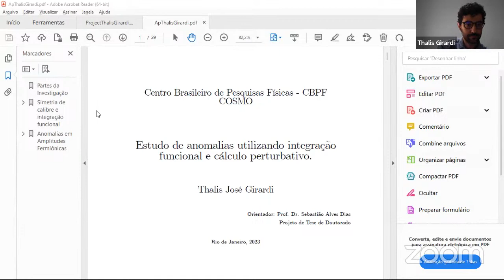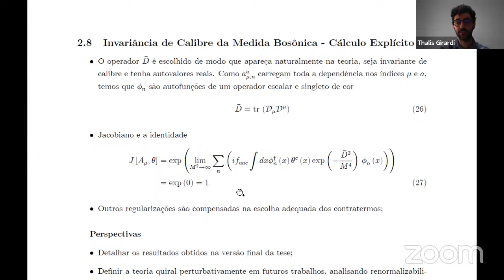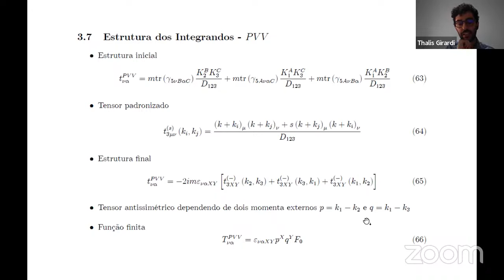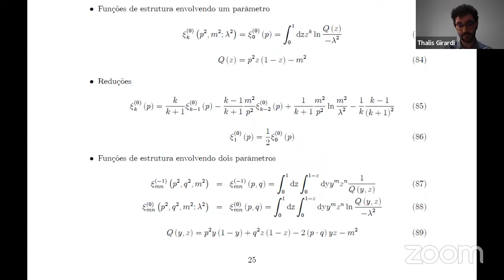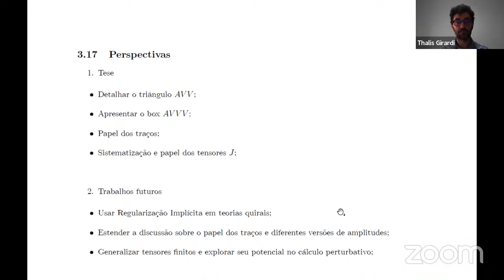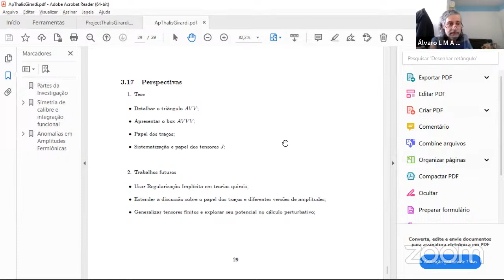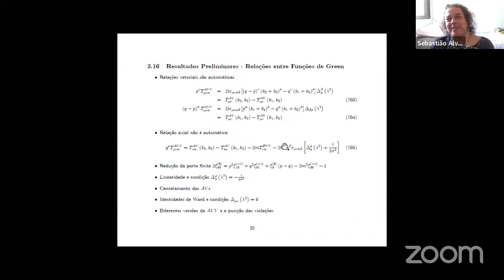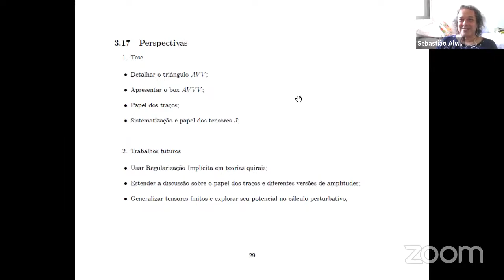DEFESA DE QUALIFICAÇÃO - THALIS JOSE GIRARDI